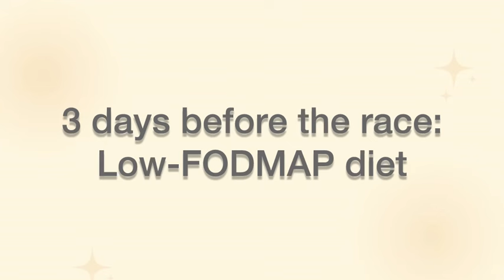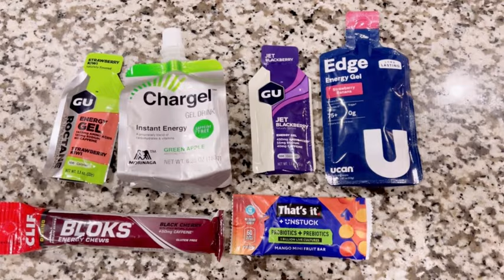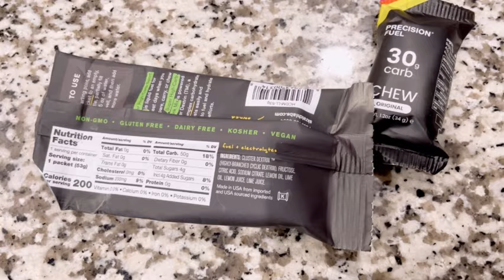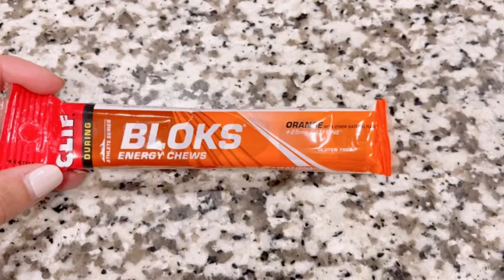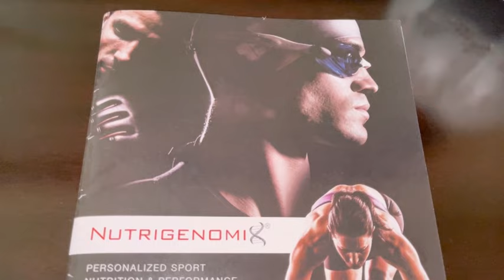Nutrition Tips for Your Best Sprint Triathlon Performance | Renewal Fitness & Nutrition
Are you planning to race a sprint triathlon and wants tips on what and how much to eat? In this video I'm sharing what I did as a Registered Dietitian and Sports Nutritionist to fuel for my most recent sprint triathlon, and giving you lots of tips along the way for how to best fuel before, during and after a sprint-distance triathlon. Whether this is your first time or you're looking to improve your short-course racing, this video has nutrition tips to help you feel your best and improve your performance - without GI upset.

Be sure to also check out my prior videos on running nutrition - the info in those also apply to triathletes of any distance. And get the guides and courses below to improve your racing and training even more!.